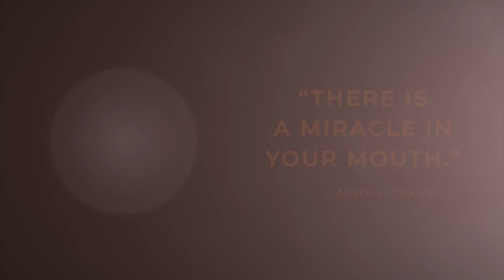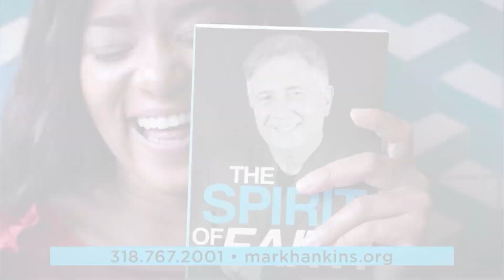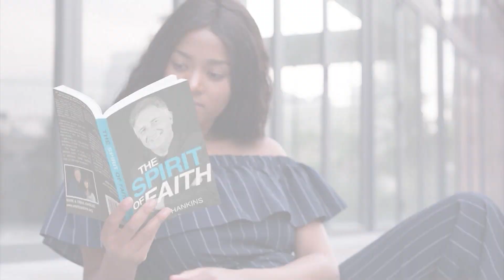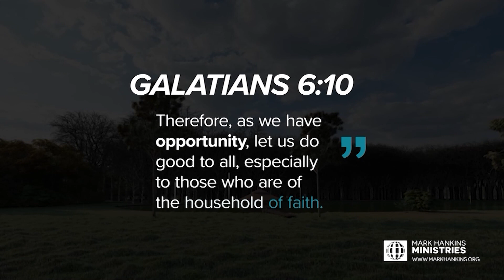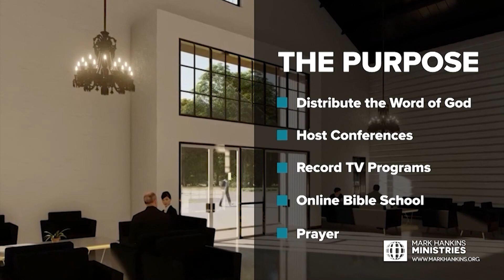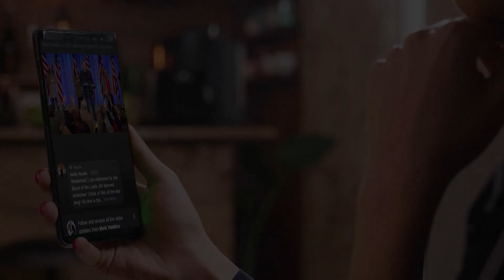The Spirit of Faith: " Speak to Your Mountain" | Mark Hankins Ministries